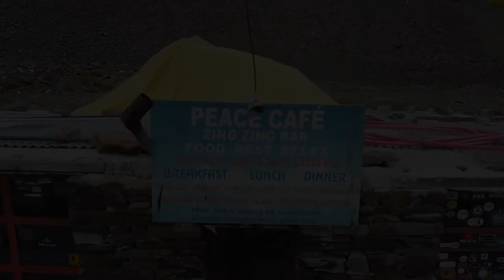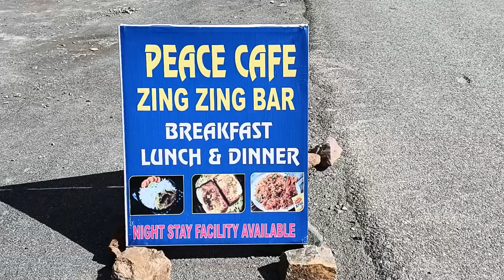JISPA SE ZING ZING BAR KA MUSHKIL SAFAR......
Hey everyone,
Welcome to my journey of travel, this is the 4th episode of my 40 Days bike journey titled 'JISPA SE ZING ZING BAR KA MUSHKIL SAFAR'.
Journey from jispa to zing zing bar with lots of fun and adventure.

Bikeride to ladakh
Suzukigixxer155cc
on the way to ladakh
atal tunnel
monastery
peace cafe
jispa
dangerous roads
zing zing bar
deepak tal
dji mavic mini 2
drone shots
mountains